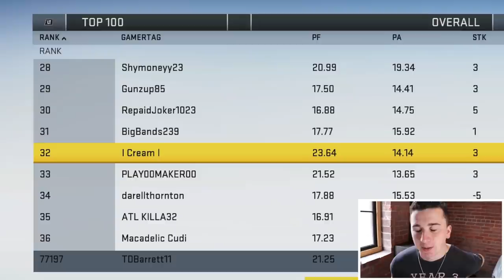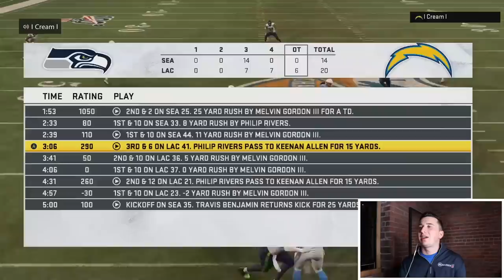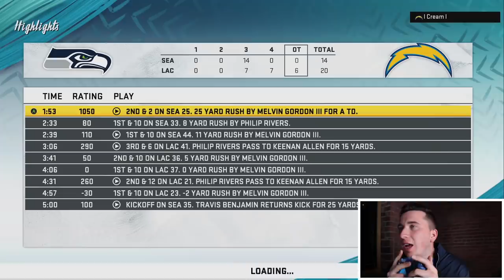He's #1 in the world in rushing yards per game, so I called him out!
Whats up guys and today I am playing the best rusher in all of madden who uses the San Diego Chargers every game! This is a madden 20 online ranked match with the Chargers and Seahawks!